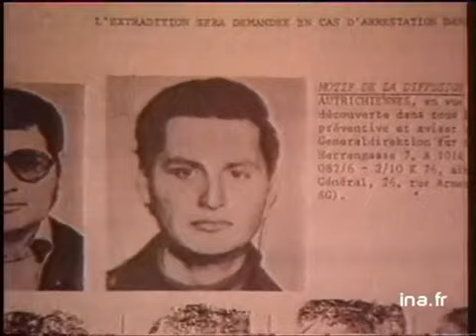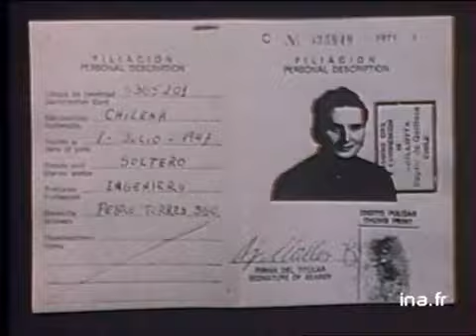Comment Carlos sera-t-il jugé ? | Archive INA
16 août 1994
Incarcéré hier à la prison de la Santé à Paris, le terroriste international Illitch Ramirez Sanchez, alias CARLOS, a été mis en examen par le juge BRUGUIÈRE dans le cadre de l'instruction sur l'attentat de la rue MARBEUF perpétré à Paris en avril 1982.       -  Archives de l'attentat de la rue Marbeuf : voitures carbonisées, blessés soignés et évacués par les secours.      -  BT photo d'identité NB et empreintes de CARLOS      -  ITW Maître Francis SZPINER, avocat des victimes : "On avait demandé il y a trois semaines la réouverture des dossiers du Capitole et de la gare Saint Charles. Je pense que ces dossiers seront réouverts et d'après mes calculs Carlos devrait être impliqué dans au moins cinq affaires..."      -  Brèves images d'archives de l'attentat contre le TGV le "Capitole" en mars 1982 (5 morts, 27 blessés) et de l'attentat contre la gare Saint Charles à Marseille le 31 décembre 1983 (5 morts) / Entrée de l'immeuble de la rue TOULLIER (n°9) à Paris où Carlos a habité et exécuté 2 policiers de la DST venus l'arrêter / BT et GP photos CARLOS, avec et sans lunettes. Images d'archive INA